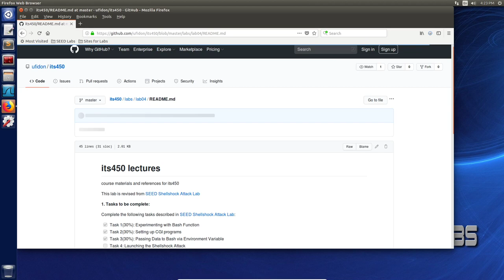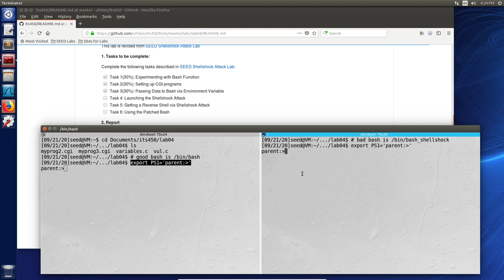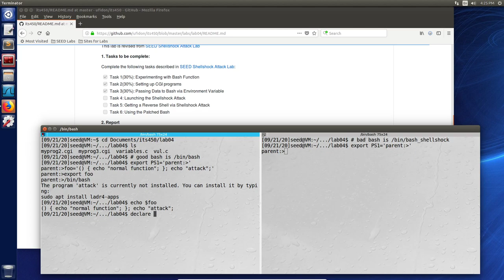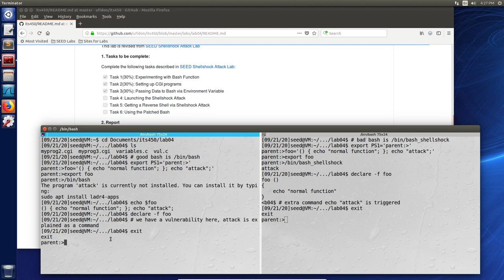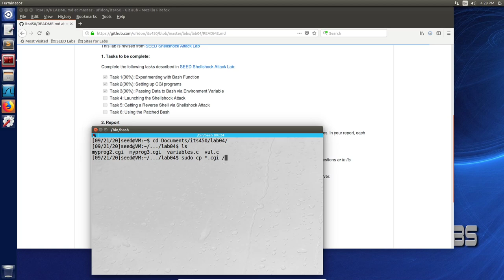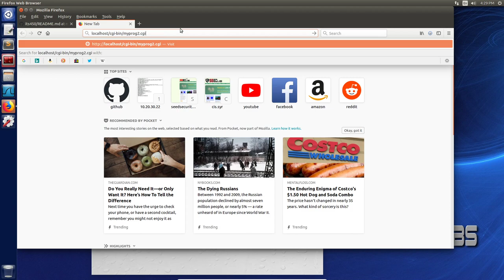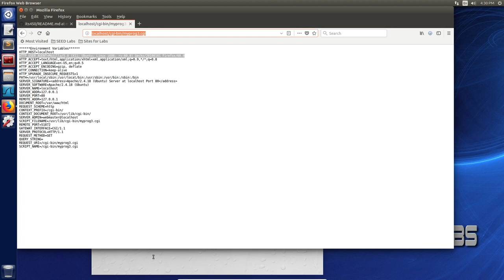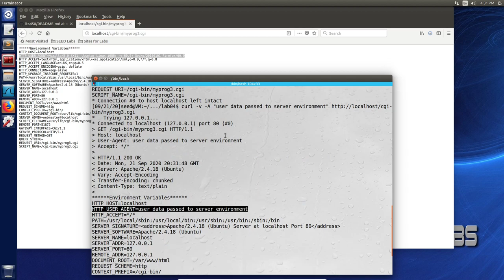Lab04 SEED 1.0 Shellshock Attack Lab Part1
This is a quick demo on Task 1,2,3